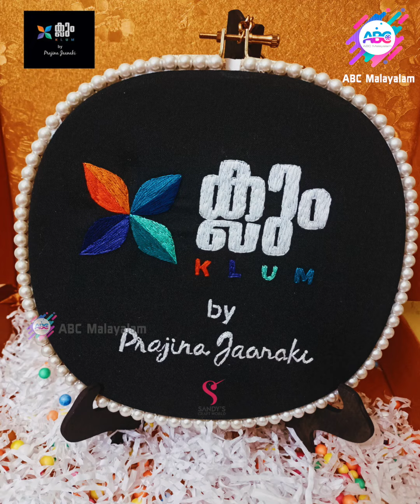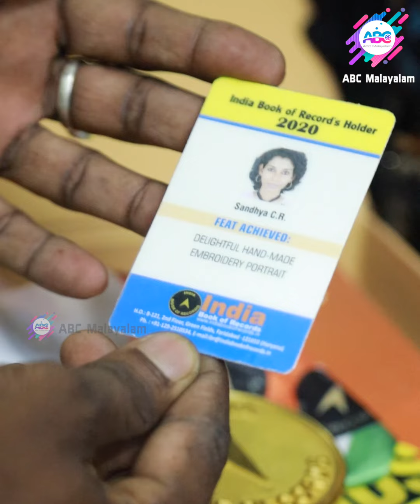രോഗത്തിന്റെ അവശതകൾ മറന്ന് സാൻഡി നൂലിൽ നിർമ്മിയ്ക്കുന്നത് മനോഹരങ്ങളായ ചിത്രങ്ങൾ| ABC MALAYALAM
കരകൗശല വസ്തു നിർമ്മാണത്തിനൊപ്പം ഫാഷൻ ഷോ വേദിയിലും സാൻഡി തിളങ്ങുന്നു.  | ABC MALAYALAM NEWS